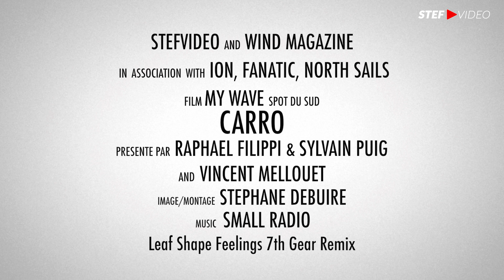My Wave - Spot du Sud Est de la France - Carro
My Wave Volume 2 présente 20 spots du Sud est de la France.
Présentation du spot de Carro avec Raf Filippi et Sylvain Puig